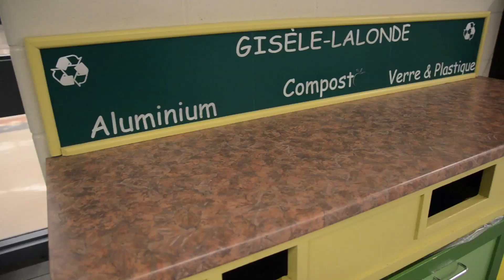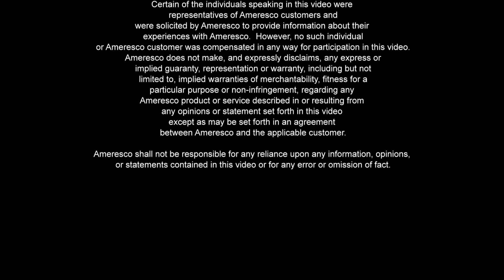Ameresco Canada - Solar Projects with Grand Erie DSB, CEPEO and Loretto College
See how Canadian solar power and photovoltaic projects from Ameresco are helping to meet energy needs, reduce energy costs and improve the environment.